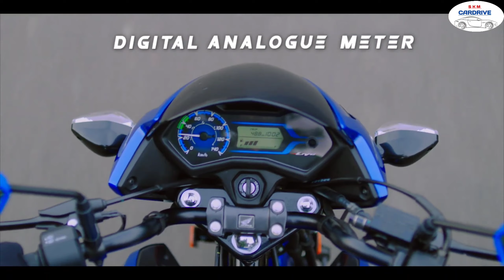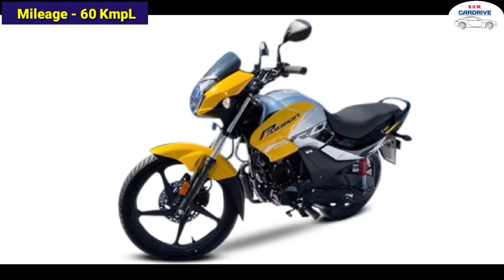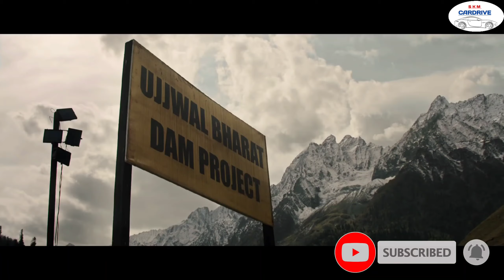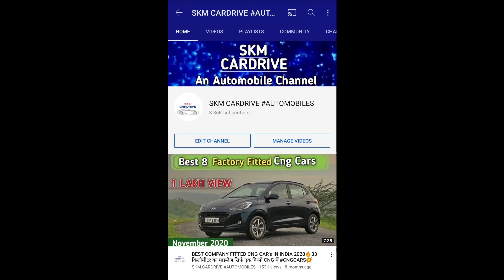BEST MILEAGE BIKES IN INDIA BS-6 2021 🔥 110 CC | 💥MILEAGE 74 KMPL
नमस्कार दोस्तों..🙏

इस वीडियो में हमने बताया है 110 सीसी सेगमेंट में हाल के समय में सबसे ज्यादा माइलेज देने वाली 5 मोटरसाइकिल के बारे में ये सभी गाड़ी 110 सीसी सेगमेंट में सबसे ज्यादा माइलेज निकाल कर देती है साथ ही मे मेंटेनेंस के मामले में भी आपके जेब पर भारी नही पड़ती है..

वीडियो को लाइक जरुर करें और ऑटोमोबाइल से जुड़ी सभी तरह की विडियोज देखने के लिए हमारे चैनल को सब्सक्राइब कर ले ओर बेल आइकन को दबा दे सभी आगे की वीडियो की नोटिफिकेशन के लिए..